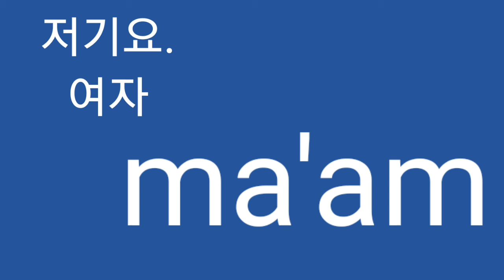저기요. 여자한테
Z.
Ma'am 맴